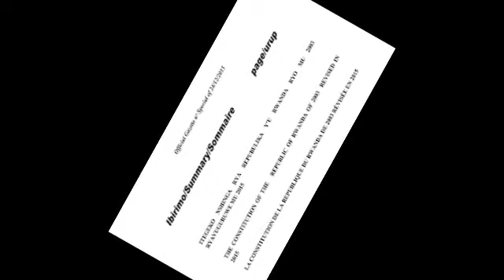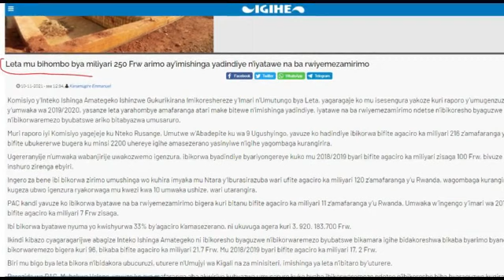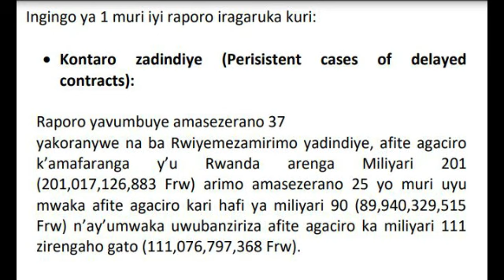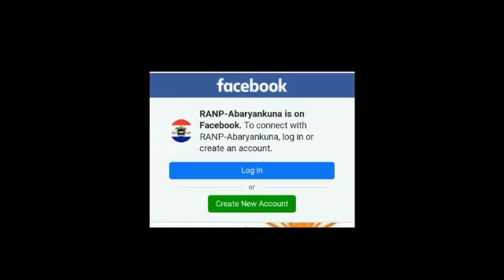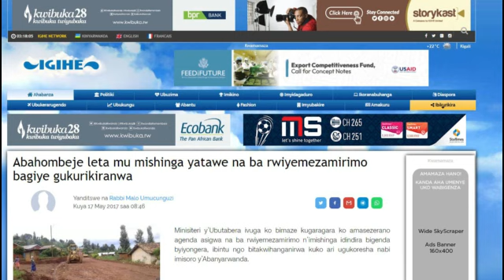Izindi miliyali ziragiye|| Agatsiko gakomeje gucucura Abanyarwanda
Mu gihe abanyarwanda bakomeje kugorwa n'ubuzima, Agatsiko gakomeje kunyereza amafaranga y'igihugu.